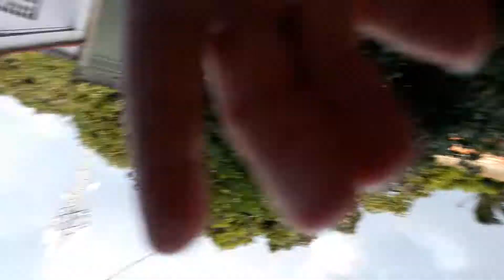día de inaguracion parque nidia